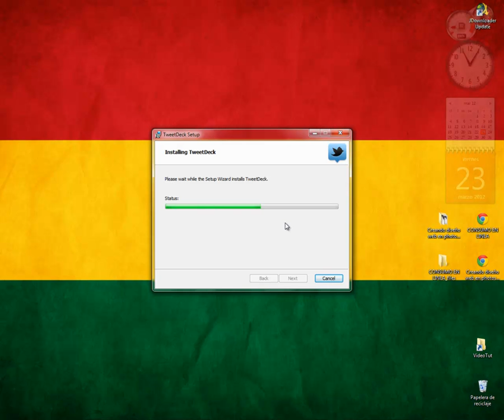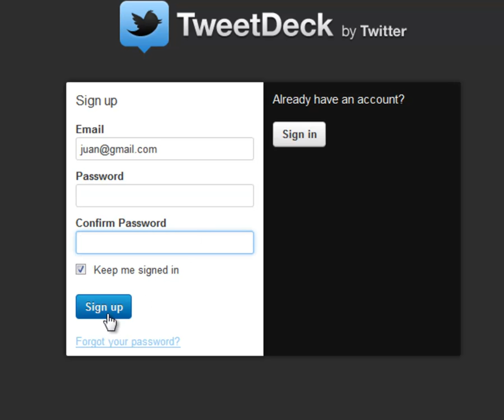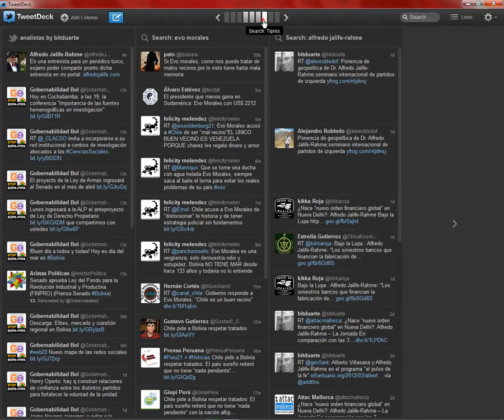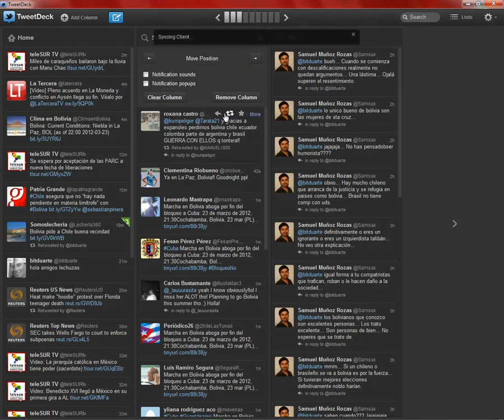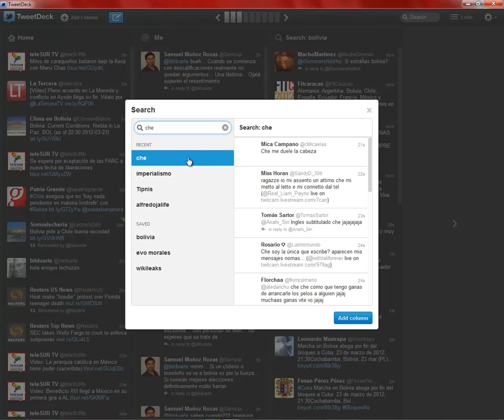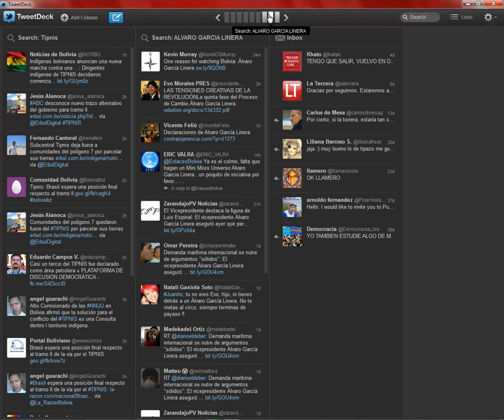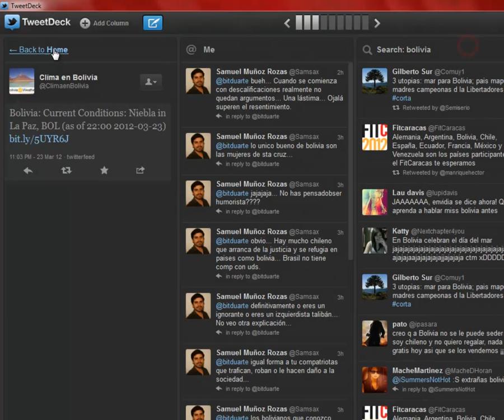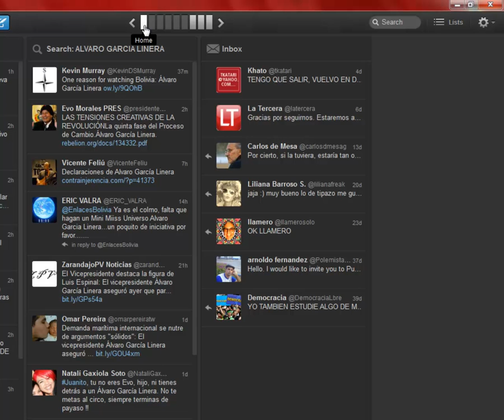tweetDeck.mp4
TweetDeck y twitter